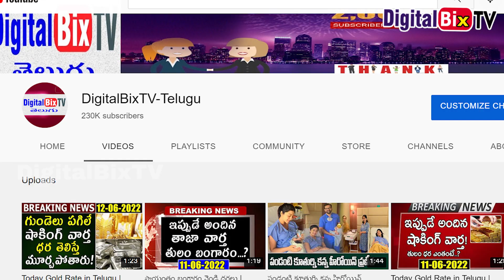దేవయానికి షాకిచ్చిన వసు|GuppedanthaManasu Serial Today Episode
దేవయానికి షాకిచ్చిన వసు, Guppedantha Manasu Serial Today Episode |guppedanthamanasupromo, rishivasu.